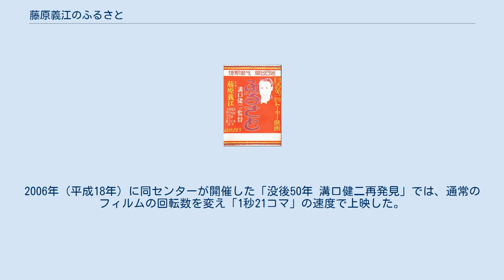藤原義江のふるさと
『藤原義江のふるさと』（ふじわらよしえのふるさと）は、1930年（昭和5年）製作・公開、溝口健二監督による日本の長篇劇映画である。
「日活第1回トーキー映画」と銘打って宣伝、製作されたが、完全なトーキーではなくサイレント部分の混在する「パートトーキー」作品であった。
単に『ふるさと』の題でも知られ、公開時のポスター、および後年の文献では後者で紹介される。
 前年1929年（昭和4年）に大将軍から太秦へ移転した日活太秦撮影所で、『朝日は輝く』や大ヒットした歌謡映画『東京行進曲』、『都会交響楽』といったサイレントの現代劇・傾向映画を手がけて来た溝口健二が、関東大震災前の浅草オペラのスターであった藤原義江を主演に迎えた作品である。
藤原は本作が映画出演・初主演であった。
 同撮影所は、このトーキー第1作の製作に当たり、皆川芳造が開発したミナ・トーキーを採用、発声映画社と提携製作を行った。
「吾等のテナー」こと藤原の歌声を映画館に響かせることを主眼に置いた映画であったが、技術的に拙く雑音が多く、失敗作とされる。
本作は、同年3月14日、東京・浅草公園六区の富士館をフラッグシップに全国で公開された。
 現在、上映用プリントを東京国立近代美術館フィルムセンターが所蔵しているが、現存する同プリントの上映時間は「86分」と10巻ものとしては短い。
2006年（平成18年）に同センターが開催した「没後50年 溝口健二再発見」では、通常のフィルムの回転数を変え「1秒21コマ」の速度で上映した。